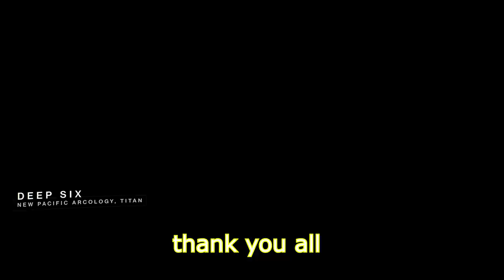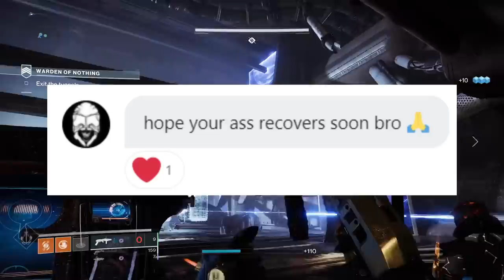I started playing Destiny 2 so you won't have to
how did I end up here?